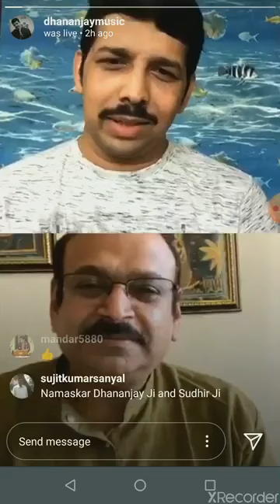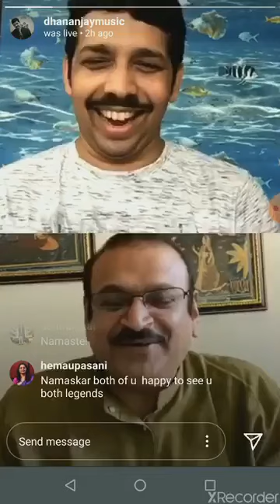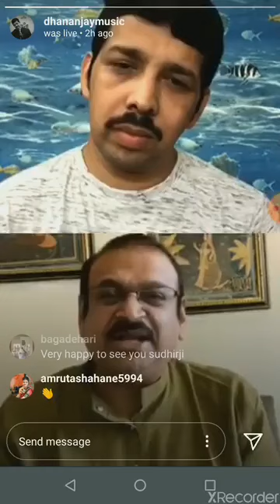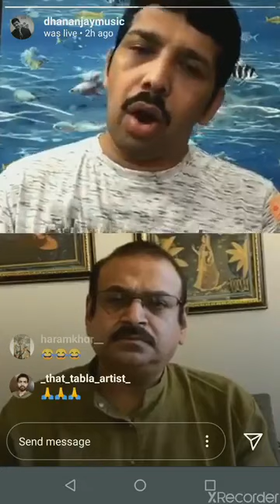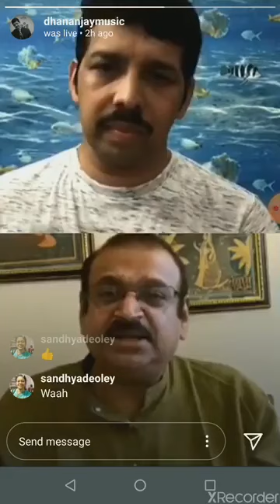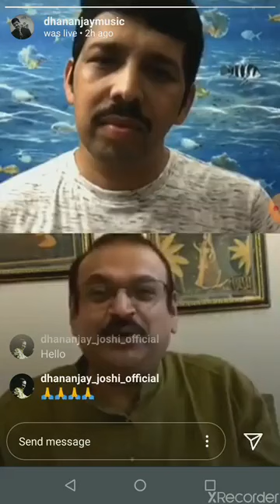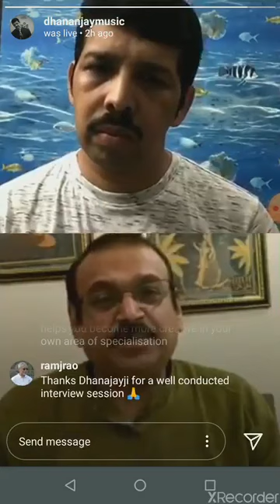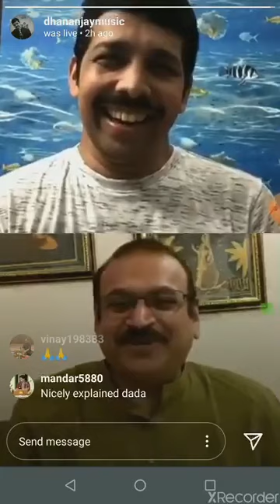Musical Musings with Pt.Sudhir Nayak Ji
SE 1 EP1